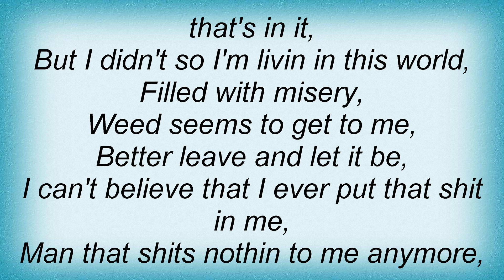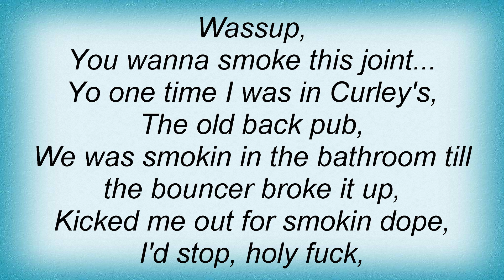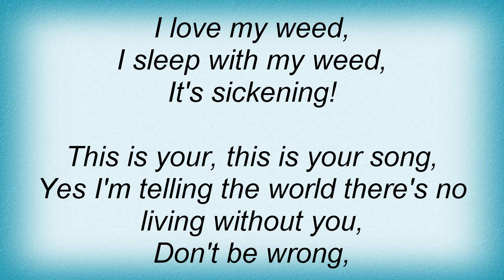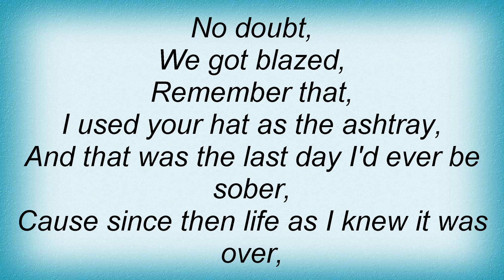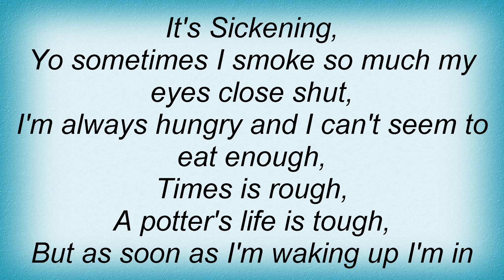Classified - It's Sickening Lyrics